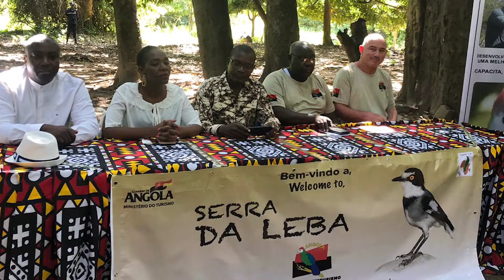The little-known treasures of Serra da Leba in Angola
Serra de Leba is known for its magnificent landscape, but it it has more than that - special birds which are found in few places in the world.
Nature-lovers and bird-watchers who like to watch these birds can contact the local guides at the Mangueiras community, located just below Serra da Leba. To contact the local guides please contact Dino at: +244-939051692